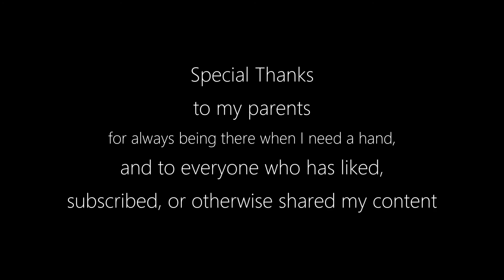7DTD Alpha 19.4 - Day 14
It's Day 14 and the bloodmoon horde is upon us. Watch as I clear out Butcher Pete's shop, do a little upkeep on my horde base, and then fight the horde!

Join my server:
7 Days to Bri PvE
Port 16247
My server is a friendly PvE game with 20 player slots, and a small but tightly-knit group of volunteer admins. Thanks to our hard-working admins, we have a wonderful community center and public horde base with teleports via CSMM commands.

Join a friendly community of 7 Days to Die players, view in-game chat from my server, contact server admins for help, and get first notice of any new videos that I post.

All music in this video has been licensed through Nicolas Jeudy / Dark Fantasy Studios.